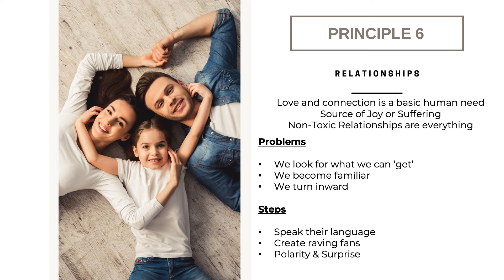7 Principles of Health: #6 Relationships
Welcome to the 7 Principles of Health series. The sixth principle of health: RELATIONSHIPS.

Your relationships can either lift you up or drag you down. That's why it's so important to cultivate and nurture healthy fulfilling relationships throughout your life time.

We are an Australian company that offers free wellness education and a collection of handcrafted, natural wholefood snacks, personal care and skin care products shipped directly to households all around the globe.